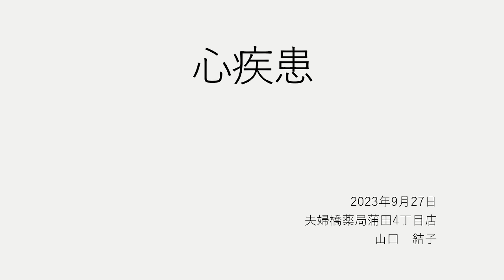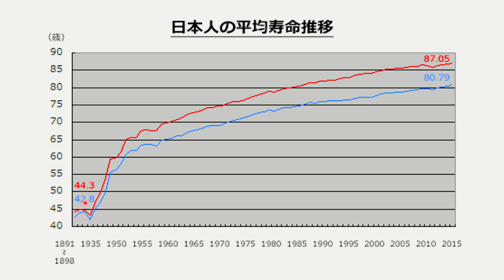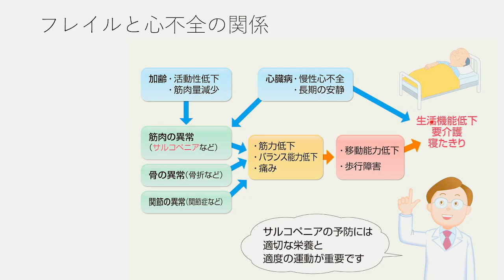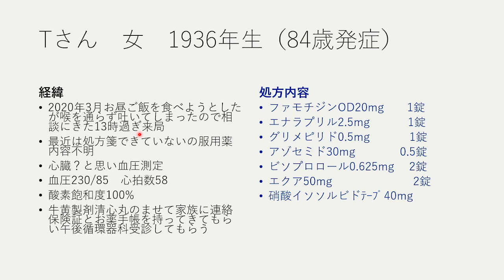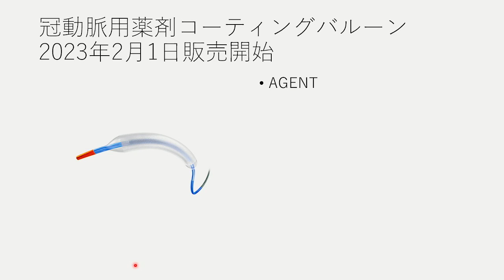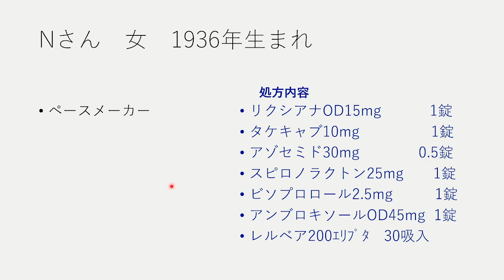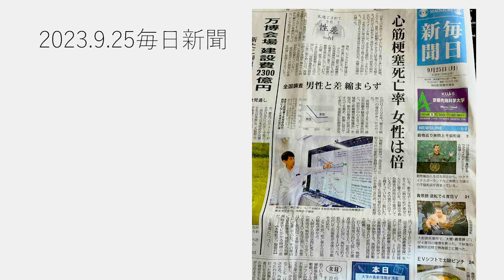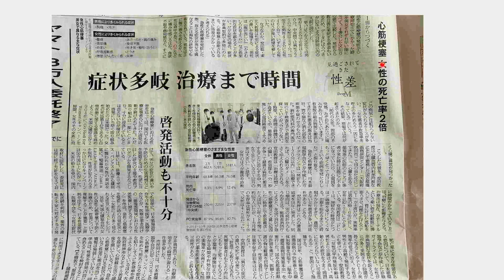つくし会勉強会 2023年9月「心疾患」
場所：PIO 4F 和室

LECTURE：心疾患
MEMBER：山口結子
薬剤師による薬剤師のための勉強会 「つくし会」です。

勉強会のお知らせなどはwebからメールマガジンの登録か、LINE＠の登録をよろしくお願いします。